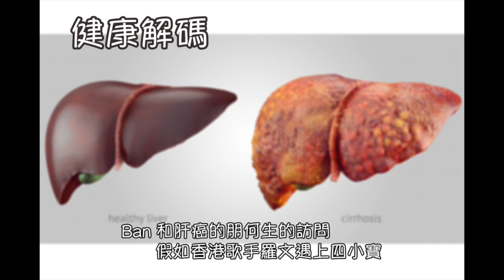健康解碼 2017年09月26日 Ban 和肝癌的朋何生的訪問 / 假如香港歌手羅文遇上四小寶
健康解碼 2017年09月26日    主持: Tony Wong , Ban

Ban 和肝癌的朋何生的訪問 / 假如香港歌手羅文遇上四小寶